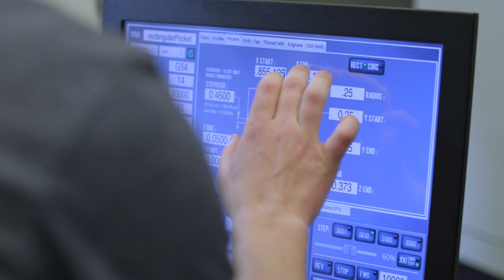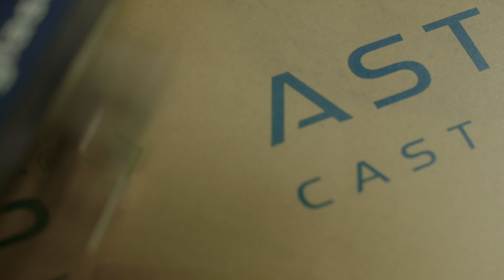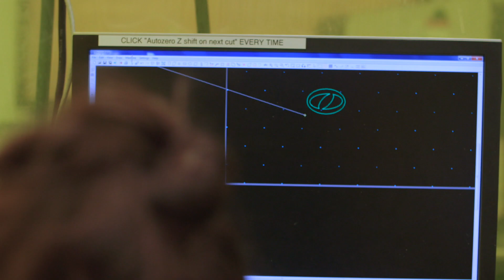Olin College's The Shop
The Shop is the nexus of the Olin College curriculum, and an important resource for students, faculty and staff. Watch as Daniela Faas and the Shop Ninjas describe how they have created an inclusive and collaborative environment in the shop, and share what they enjoy about teaching and fabricating.

Not sure what N.I.N.J.A. stands for? Need Information Now Just Ask!